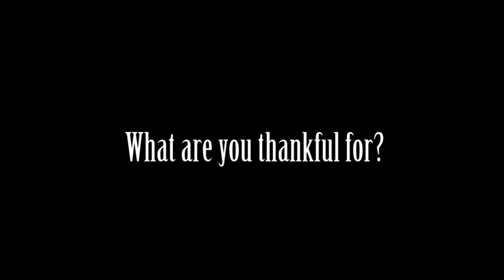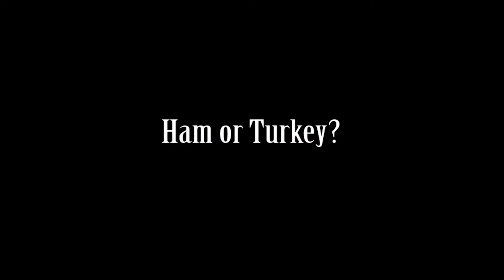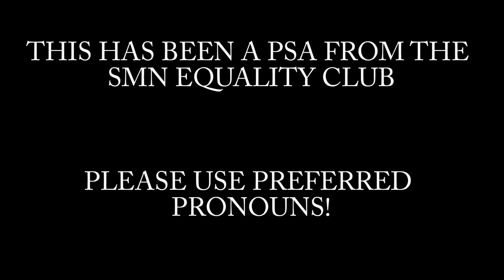KNDN Thanksgiving Special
KNDN hopes you all had a Happy Thanksgiving.